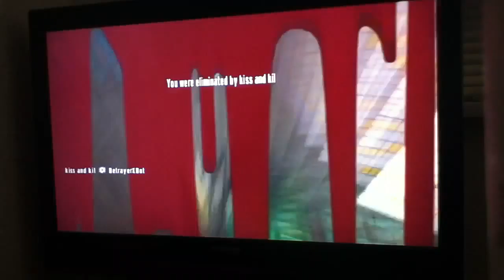GoldenEye: ft. Lar & Stardust 3